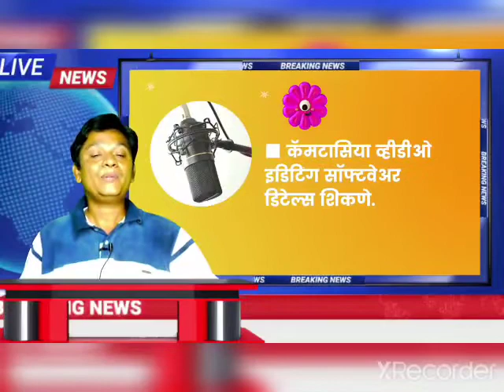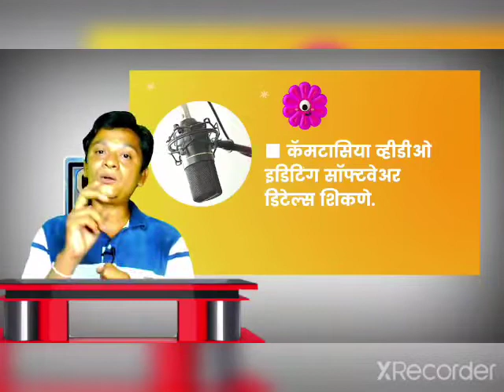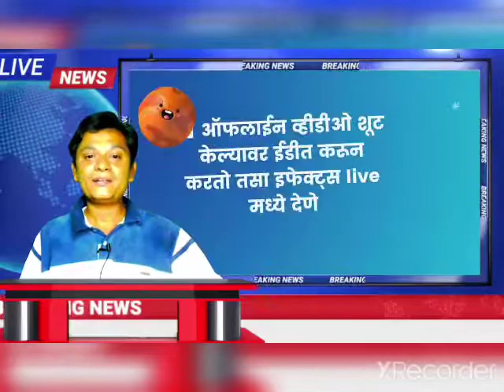OBS CAMTASIA ADVANCE COURSE